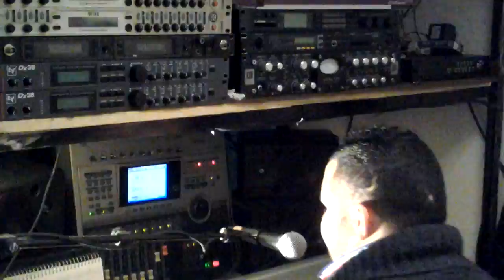REDA TALIANI --- live de studio CASABLANCA -- RANI JAYE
REDA TALIANI 2013 RANI JAYE
MAROC
ALGERIE
reda taliani 2013